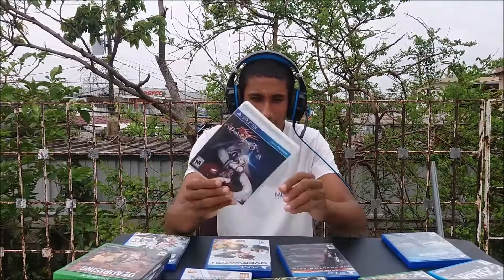EA singleplayer games are still relevant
EA and other companies think that singleplayer cant be successful